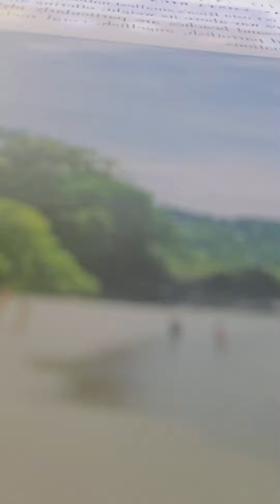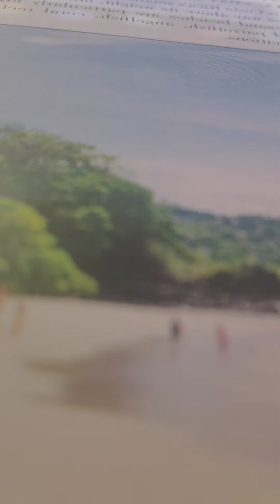1 kings 7:40-51 nkjv